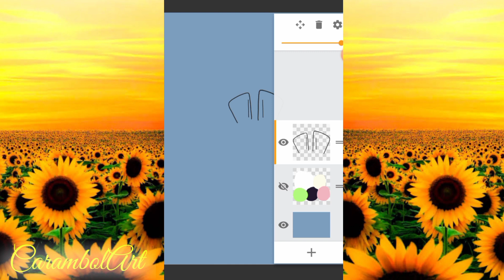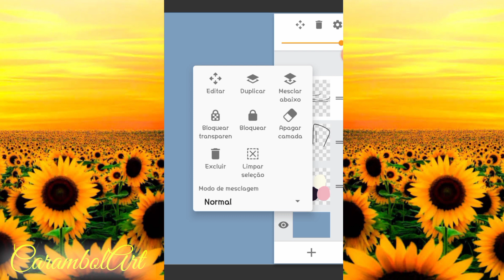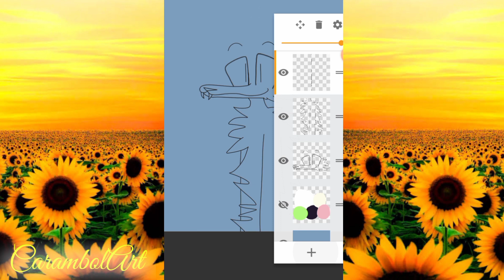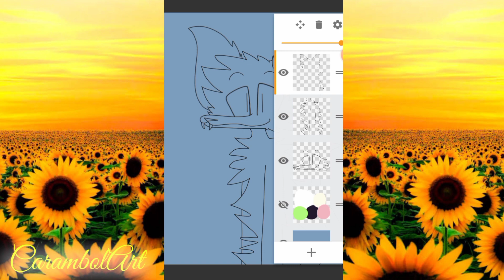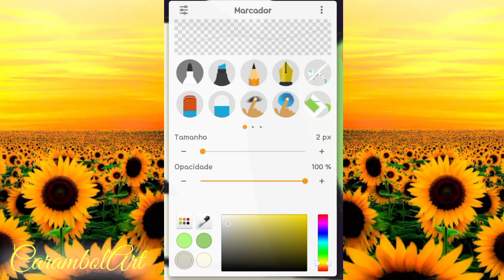Lunes! ★Speedpaint★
CarambolART#3073

Used apps:

•Power Director:

•Kinemaster Pro: ☀️

•Capcut:

-With Hand: ☀️

•Pen:

•Ibis Paint:

•Flipaclip Pro:

•Computer:

• Krita:

• FireAlpaca:

• Sony Sketch: ☀️

OC'S: Lunes

Days: 1

🔸Warning: I do not allow them to use my videos in compiled or download without my authorization!

© CarambolArt - 2021